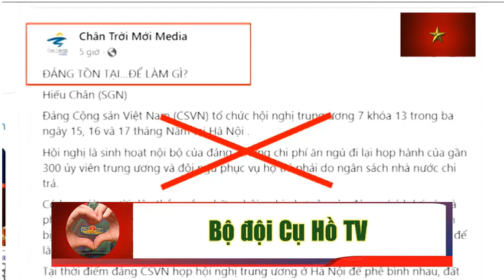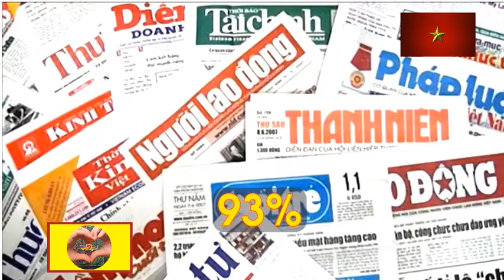ÂM MƯU LỢI DỤNG CÔNG TÁC PHÒNG, CHỐNG THAM NHŨNG ĐỂ CHỐNG PHÁ ĐẢNG, NHÀ NƯỚC